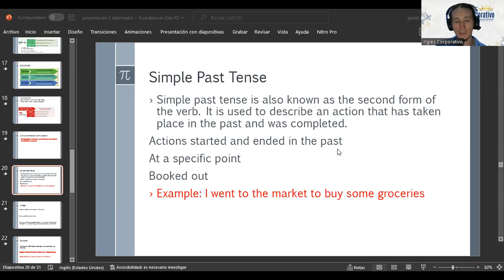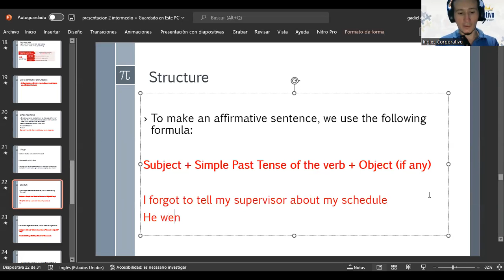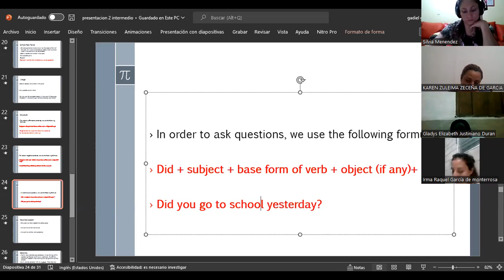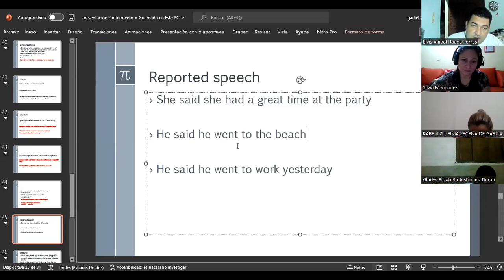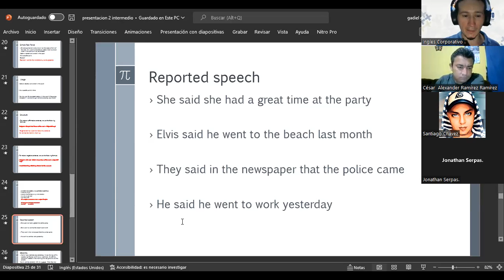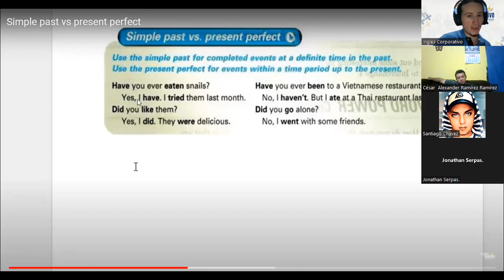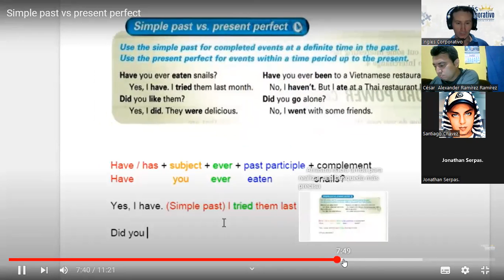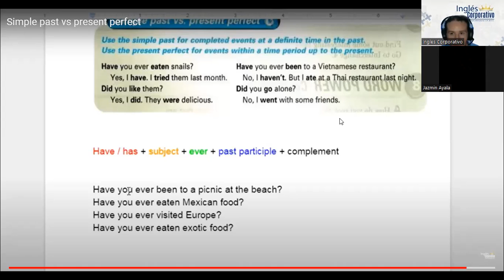Inglés Corporativo-26/10/2022-Simple Past